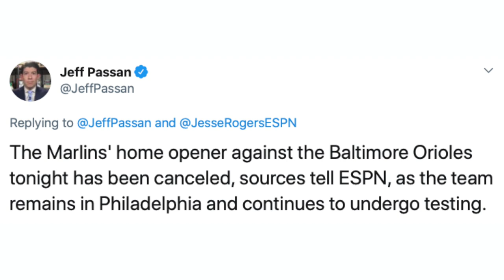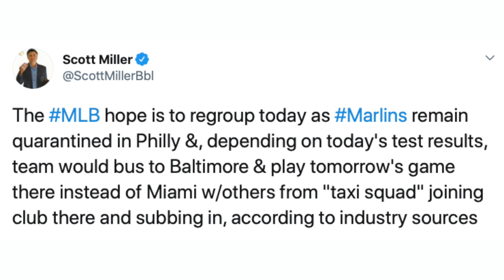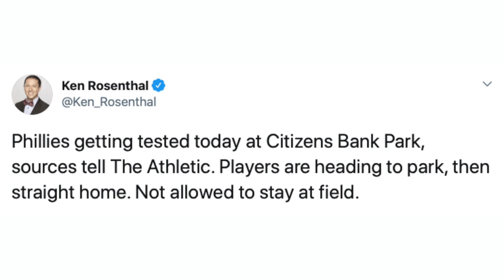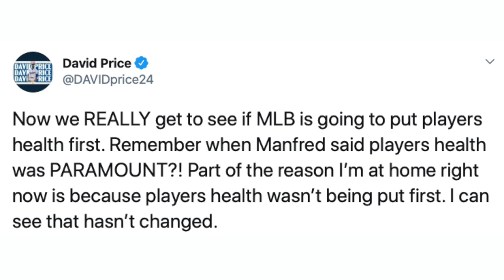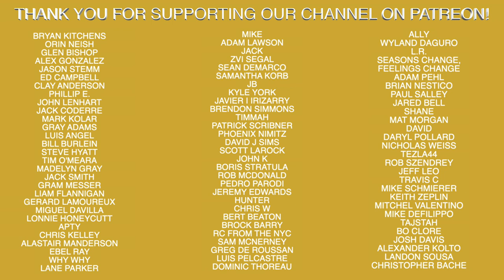2 MLB Games Cancelled! Is Season In Jeopardy?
2 MLB Games Cancelled! Is Season In Jeopardy?

Recommended Nutritional Products:

EAS 100% Pure Whey Protein Powder
Optimum Nutrition Micronized Creatine Monohydrate Powder

The Inner Game of Tennis: The Mental Side of Peak Performance
Peak: Secrets from the New Science of Expertise
Grit: The Power of Passion and Perseverance